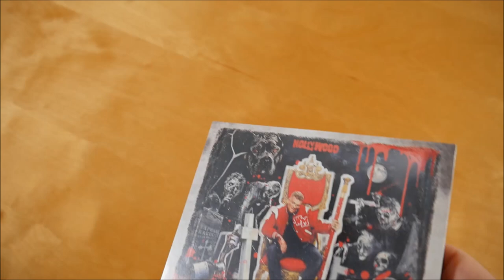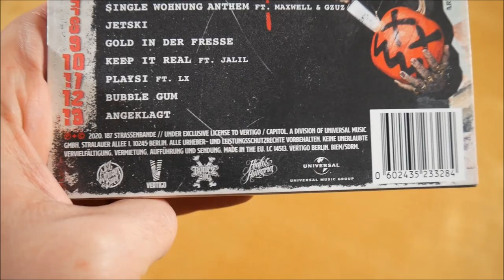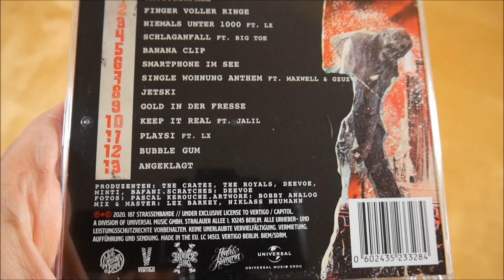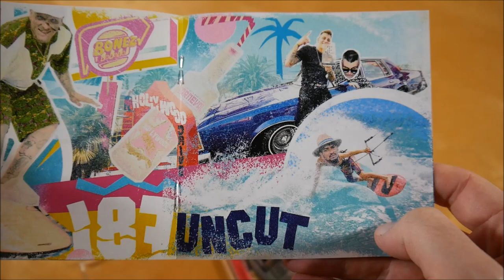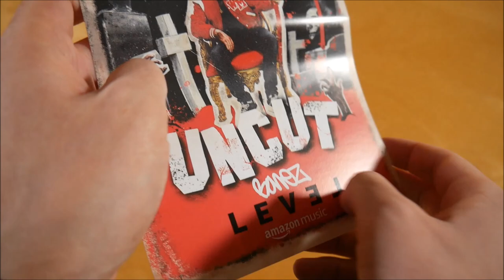Bonez MC - Hollywood Uncut Bundle Unboxing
In diesem Video zeige ich euch das Hollywood Uncut Bundle von Bonez MC.
Weitere Musik von Bonez MC

►ALBUM INFOS
Bonez MC – Hollywood Uncut
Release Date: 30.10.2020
Kaufpreis: 24,90 €

Hollywood Uncut Bundle Inhalt:
- Album
- T-Shirt

Hollywood Uncut Tracklist:
01. Raubüberfall
02. Finger voller Ringe
03. Niemals unter 1000 (feat. LX)
04. Schlaganfall (feat. Fatal)
05. Banana Clip
06. Smartphone im See
07. Single Wohnung Anthem (feat. Gzuz & Maxwell)
08. Jetski
09. Gold in der Fresse
10. Keep It Real (feat. Jalil)
11. Playsi (feat. LX)
12. Bubble Gum
13. Angeklagt

Hollywood Uncut Info:
Das Album von Bonez MC erschien am 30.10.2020 über 187 Strassenbande.